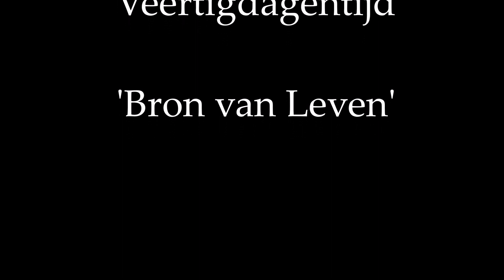Derde zondag - Veertigdagentijd - 'Bron van leven' - deel 1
Pastor M. Bruijns